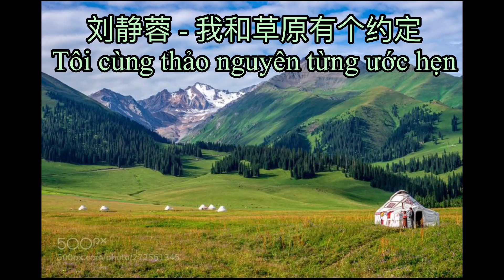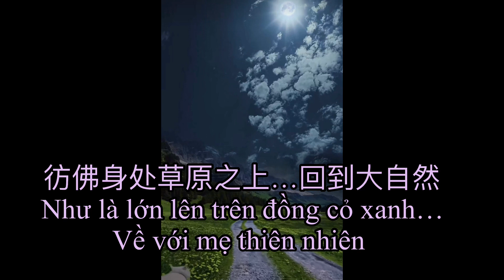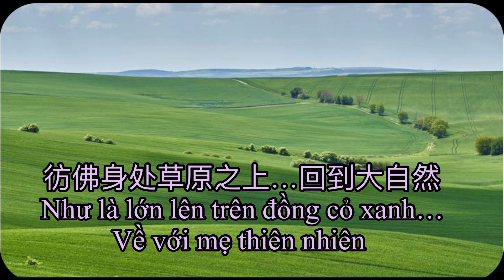我和草原有个约定/ Tôi cùng thảo nguyên từng ước hẹn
Tôi cùng thảo nguyên từng ước hẹn